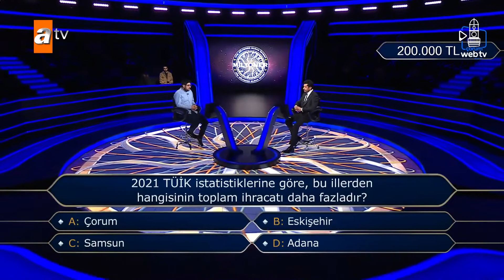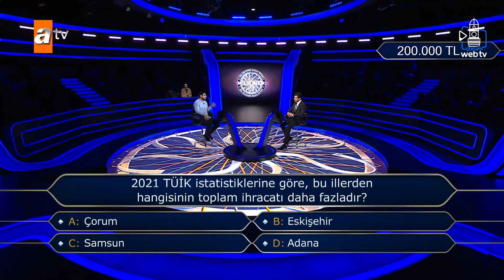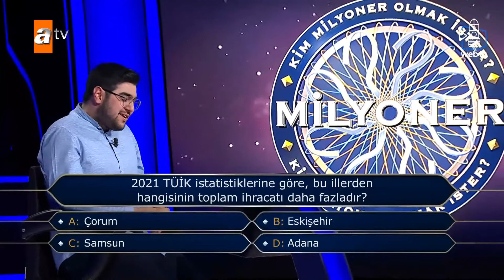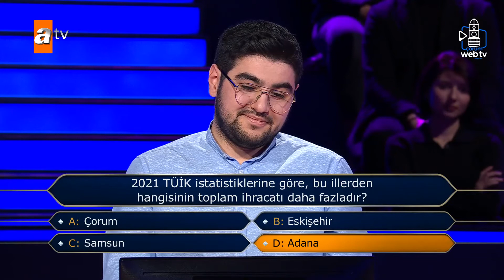İHRACAT ŞAMPİYONU ÇORUM, TÜRKİYE’NİN GÜNDEMİNDE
Çorum ihracattaki başarısıyla bir kez daha Türkiye’nin gündemine geldi. ATV’de yayınlanan Kim Milyoner Olmak İster bilgi yarışmasında ihracat şampiyonu ilimiz soru olarak yöneltildi. 200 bin TL değerindeki soruya yarışmacı cevap vermekte zorlandı.
“2021 TÜİK istatistiklerine göre, bu illerden hangisinin toplam ihracatı daha fazladır” sorusuna cevap olarak, Çorum, Samsun, Eskişehir ve Adana seçenekleri sunuldu.
Seçenekte sunular iller arasında Çorum’un en çok ihracat yapan il olduğunu bilemeyen yarışmacı, 100 bin TL ödülü alarak yarışmadan çekildi.
Doğru cevabı görünce şaşkınlığını gizleyemeyen yarışmacı Atakan Parlak,  “Çorum’u dünyanı merkezi olarak biliyordum, demekki ihracatın da merkeziymiş” dedi.